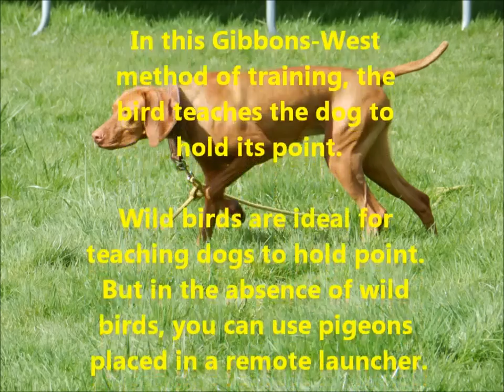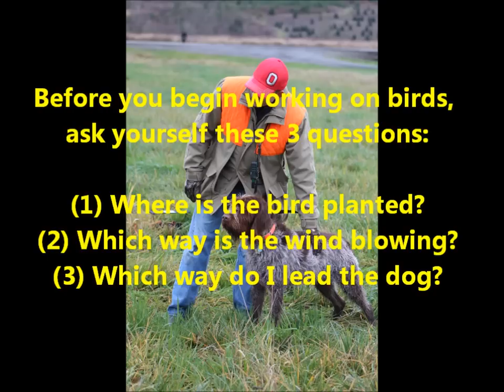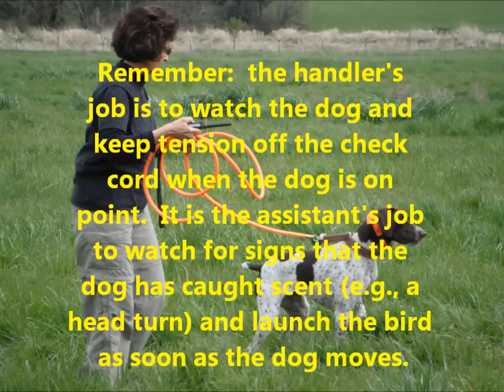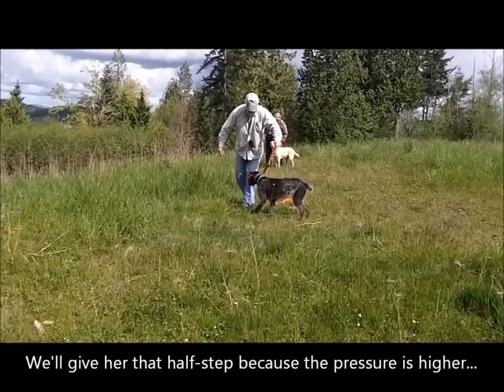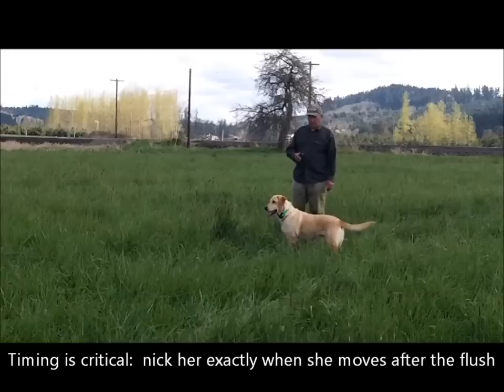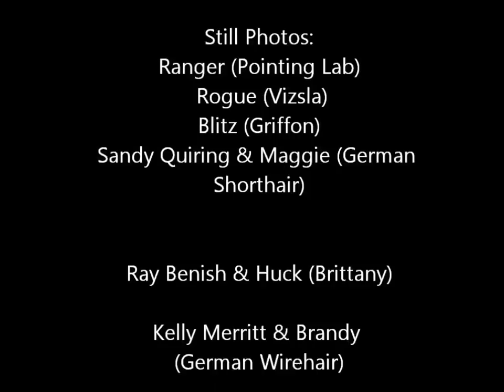Beginning Upland Work: Introduction to Pointing Using the Gibbons-West Method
Carol Ptak demonstrates how to use the Gibbons-West method to train pointing dogs, starting with check cord work all the way through to green broke. The video that precedes this one is entitled "Starting Dogs on Upland Work: Bird Domination & The Check Cord" and should be viewed first. Music attribution:  "Send Me On My Way" by Rusted Root.